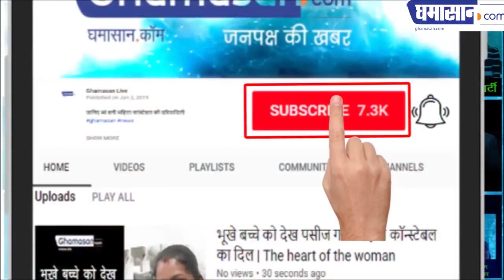Famous Writter and Translator Surbhi Behera expressing her Views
प्रसिद्ध लेखिकाओं की  किताबों का किया है अनुवाद |Famous Writter and Translator Surbhi Behera expressing her Views